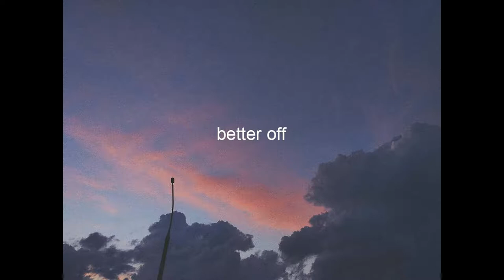Better Off - Chai (ft Lei)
-Better off-

Shout out to Lei! Make sure to check her out!
Lei soundcloud - @leipostor